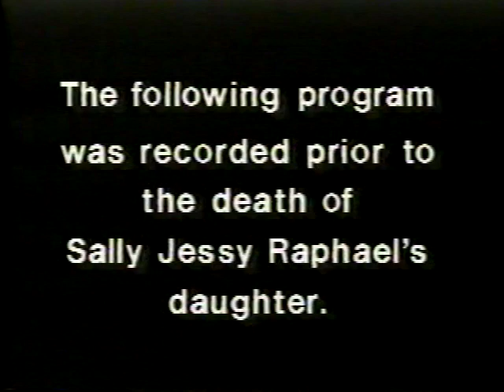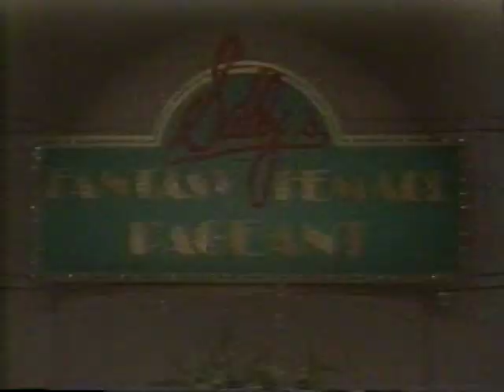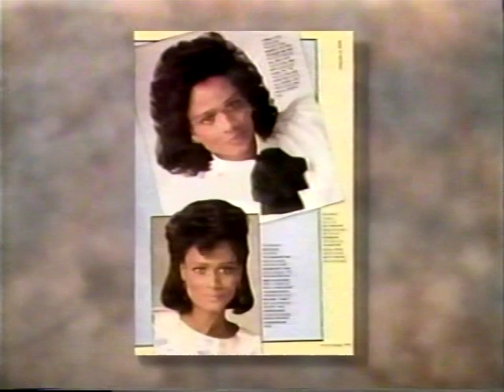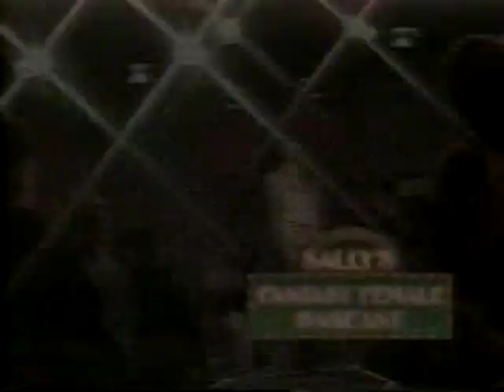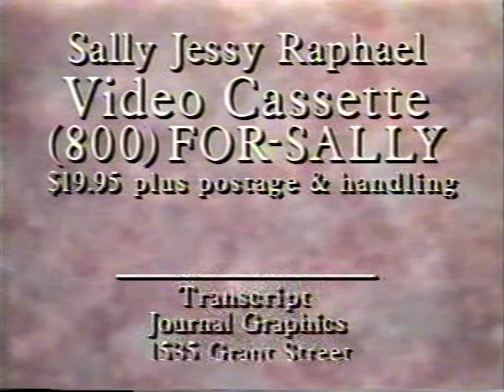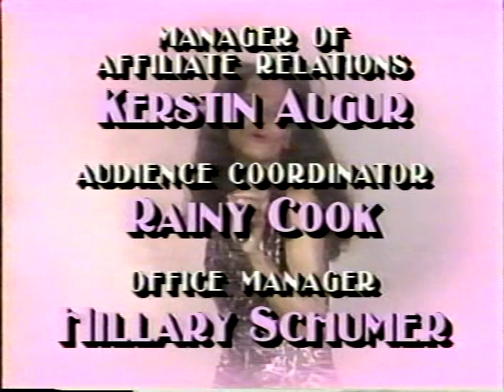Miss Fantasy 1990ish w/Tracy, Tandi Andrews, Christina Piaget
Trust when I tell you, when this aired, I immediately ordered the video tape directly from the show.